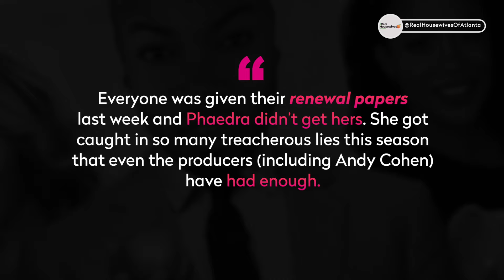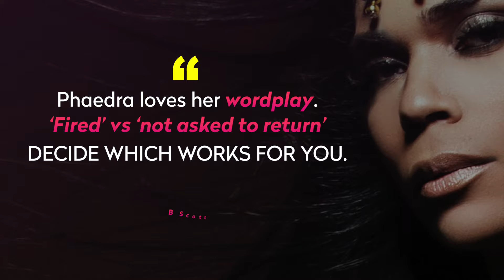True Tea on Phaedra Parks Getting Fired From Real Housewives of Atlanta 💯 (Season 9)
Phaedra Parks now has one less job to worry about.

Sources exclusively tell lovebscott.com that Phaedra Parks was NOT given her pickup letter (renewal papers) to return for season 10 of ‘The Real Housewives of Atlanta.’

“Everyone was given their renewal papers last week and Phaedra didn’t get hers. She got caught in so many treacherous lies this season that even the producers (including Andy Cohen) have had enough. She even brought ‘fake’ divorce papers to the reunion to prove a point. No one knows whether she’s telling the truth about anything anymore.”

Our sources also say that Phaedra tried to blame the lesbian & date rape lie she fed Porsha Williams on producer Carlos King — which might have something to do with why he won’t be back to work on the show next year.

Apparently, once Phaedra’s lies became a legal issue (you know Kandi’s lawyers don’t play!) production decided that keeping Phaedra wasn’t worth the hassle.

We can also exclusively confirm that Cynthia Bailey will be returning (despite earlier rumors) as well as NeNe Leakes and Kim Zolciak, but NeNe & Kim won’t be full-time cast members.

‘The Real Housewives of Atlanta’ four-episode reunion begins Sunday, April 16 at 8pm on Bravo. If you haven’t already, check out the dramatic teaser for the reunion here.

Note: All pickup letters are sent out simultaneously approximately two weeks after the taping of the reunion show(s) concludes. Each housewife is then notified whether their contract will be renewed. Bravo housewife contracts have pre-negotiated renewal clauses/options determining how many additional seasons their option is for and any respective salary increases. New contract negotiations do not occur each year.

Update: Phaedra’s reps say ‘it’s untrue,’ however we know Phaedra loves her wordplay. ‘Fired’ vs ‘not asked to return’ — you can decide which works for you.

Keep in mind that Phaedra has removed all traces of ‘The Real Housewives of Atlanta’ from her social media profiles.

For more on this Real Housewives exclusive and other inside tea, be sure to tune into The B. Scott Show podcast. New episodes release every week!

via LoveBscott.com

Are you excited about what’s to come of the new season of The Real Housewives of Atlanta?